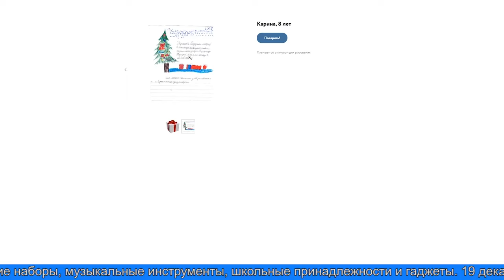Стартовала акция «Тёплый день»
На Ямале стартовала окружная благотворительная акция «Тёплый день». Исполнить детскую мечту к Новому году или сделать подарок пожилому земляку может каждый. Ежегодно участников акции становится больше. К «Тёплому дню» присоединяются жители округа, предприятия региона, общественники и предприниматели.